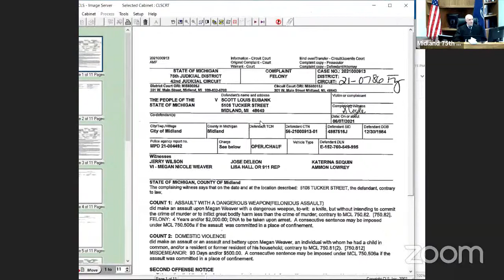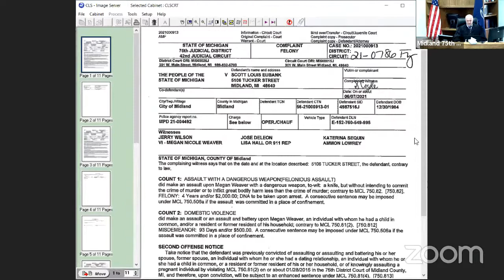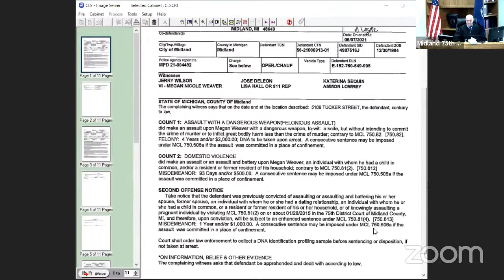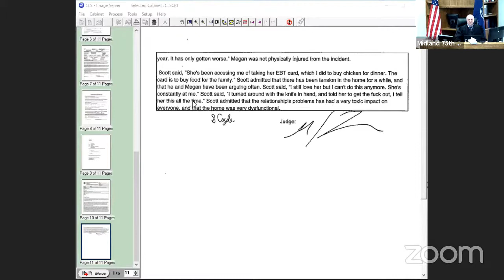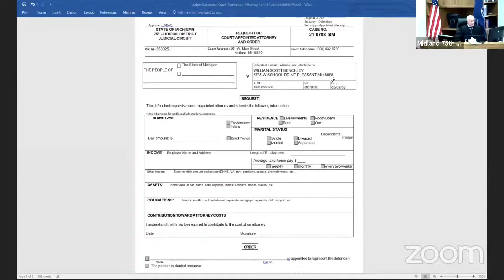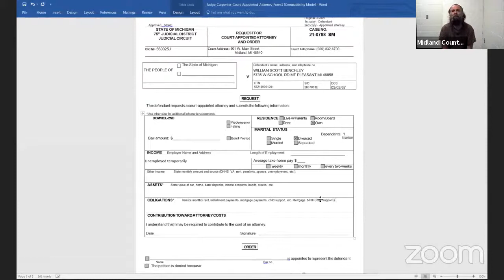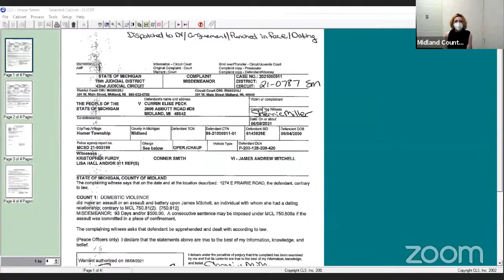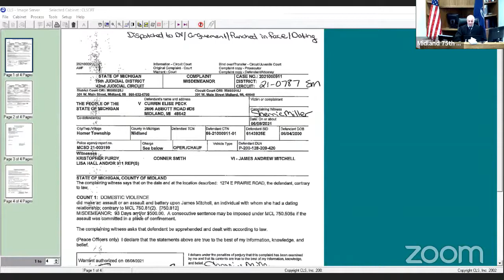202106092280 75th District Court 75th District M Carpenter's Personal Meeting Room